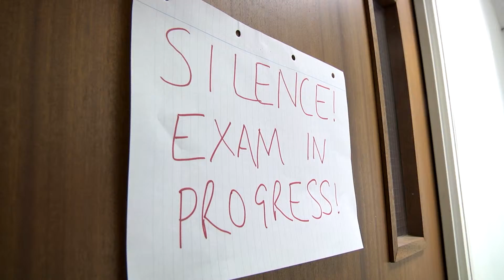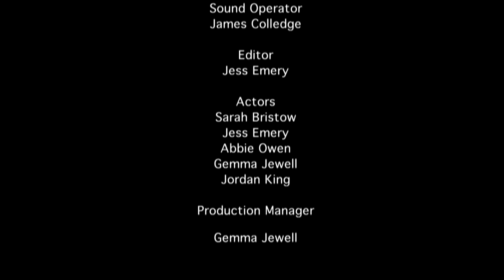Agitated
Bootcamp shoot.